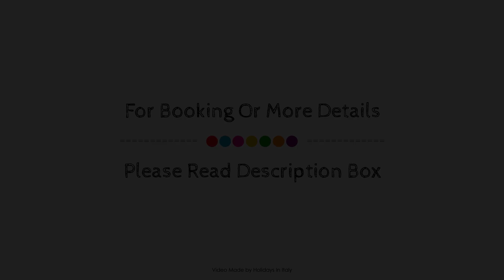Sea Lion Hotel, Montesilvano, Italy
About Property:
The 4-star Sea Lion Hotel offers comfort and convenience whether you're on business or holiday in Montesilvano. Featuring a complete list of amenities, guests will find their stay at the property a comfortable one. Service-minded staff will welcome and guide you at the Sea Lion Hotel. Guestrooms are fitted with all the amenities you need for a good night's sleep. In some of the rooms, guests can find whirlpool bathtub, air conditioning, heating, wake-up service, desk. To enhance guests' stay, the hotel offers recreational facilities such as hot tub, private beach, fitness center, sauna, outdoor pool. Discover all Montesilvano has to offer by making Sea Lion Hotel your base.
Searching For
1. Sea Lion Hotel - Montesilvano
2. Sea Lion Hotel - Montesilvano Virtual Tour
3. Sea Lion Hotel - Montesilvano Rooms
4. Sea Lion Hotel - Montesilvano Amenities
5. Sea Lion Hotel - Montesilvano Videos
6. Sea Lion Hotel - Montesilvano Offers
7. Sea Lion Hotel - Montesilvano Deals
Audio Credit:
Track Title: Reasons To Hope
Artist: Reed Mathis